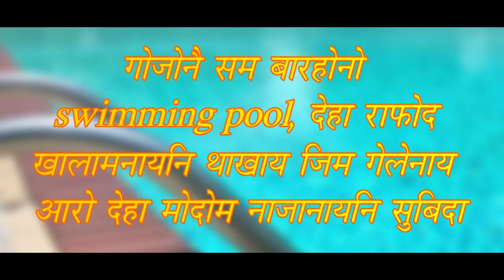TET Qualified Association आ थाबैनो साख्रि थिस'नथाय होनांगौनि 2 घन्टा ध'र्ना हाबाफारि लादों।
क'क्राझार सरखारि गोजौसिन फरायसालिनि गेलेग्रा फोथाराव All BTR Primary TET Qualified Association आ थाबैनो साख्रि थिस'नथाय होनांगौनि 2 घन्टा ध'र्ना हाबाफारि लादों।